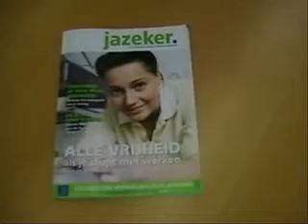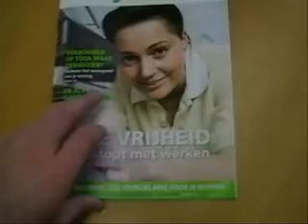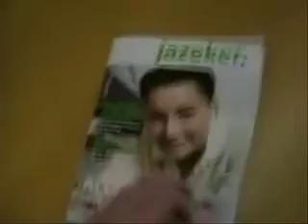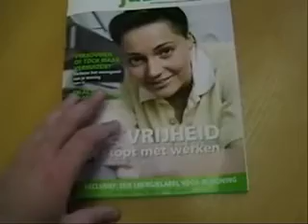We Staan In Een Tijdschrift Met De Meest Slechte Site...Oeps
Op vind je meer informatie over geld verdienen via internet.
Zonder dat we het doorhadden werd een van onze websites waarop wij een product van iemand anders doorverkopen (een spaarlampdimmer!) vermeld in het tijdschrift van "De Hypotheker". De website waar een artikel over was geschreven was opgezet door een stagiaire van ons en het was eigenlijk een "testcase". We hebben geen idee hoe dit tijdschrift bij onze website is gekomen maar het heeft geleid tot een aantal extra verkopen! Hadden we deze website beter gemaakt dan hadden we er veel meer kunnen verkopen!Bekijk de korte (amateuristische) video om het artikel en het tijdschrift te bekijken en kijk eens op